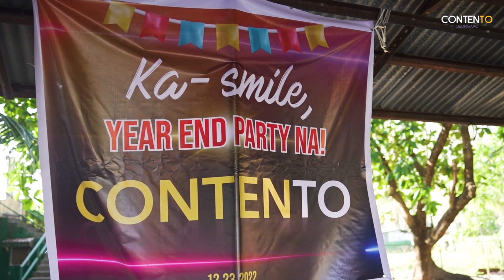Contento Year-End Party Video Highlights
Nag-Pagulong Gulong sa Dance Competition 😱😱😱
Mga Ka-Smile! Pagkatapos natin makilala ang iba't ibang miyembro ng Contento Olongapo, atin munang balikan ang Year-End Party na naganap last December 23,2022!